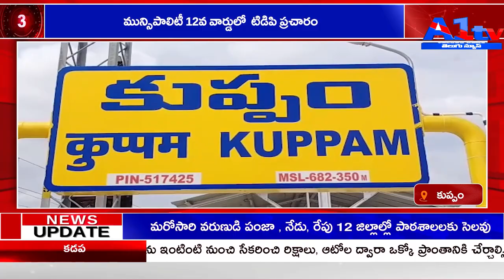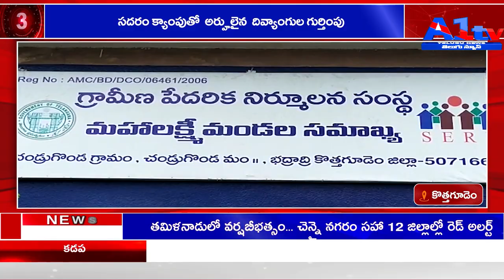A1TV THIRD BULLETIN || 11-11-2021 || A1TV TELUGU NEWS